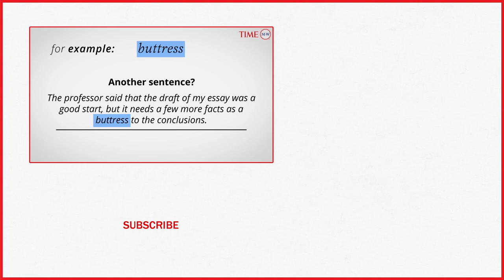Word Of The Day: BUTTRESS | Merriam-Webster Word Of The Day | TIME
Buttress (noun) : something that supports or strengthens.